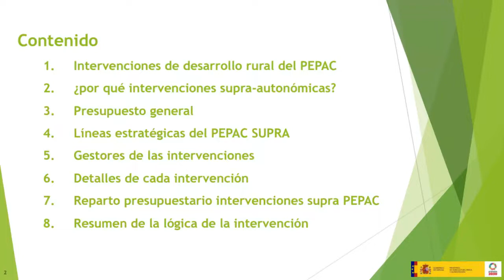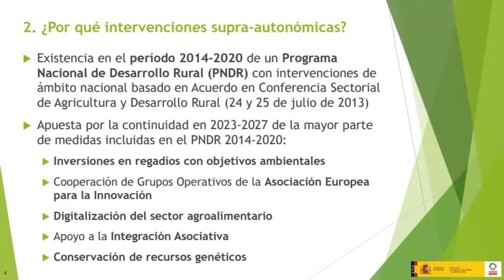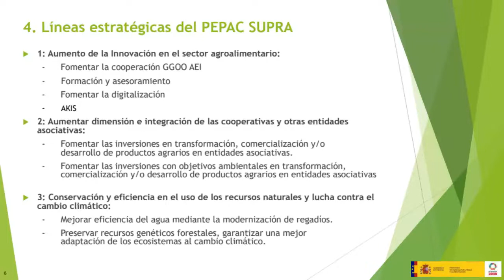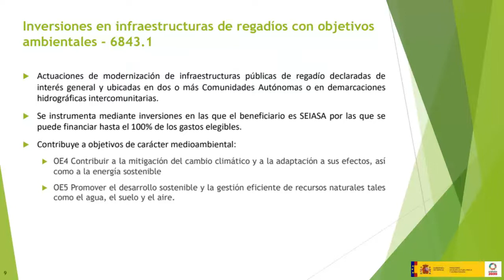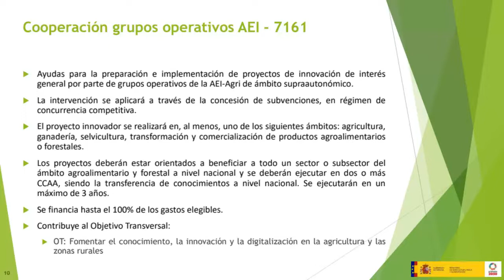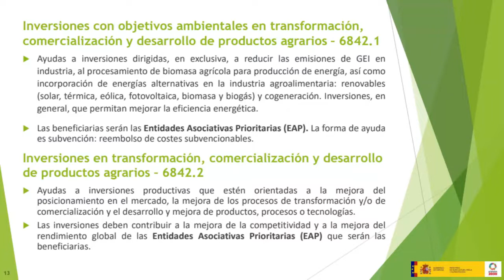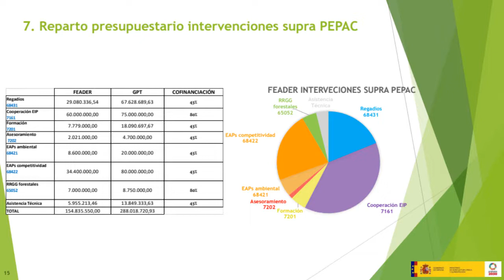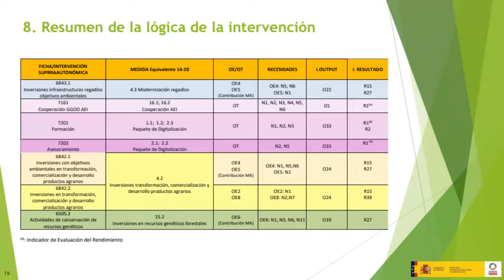Intervenciones supra autonómicas del PEPAC. Curso PEPAC sept. 2022